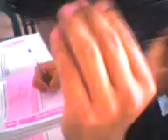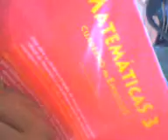Las Tortugas Van Al Cielo - Episodio 012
LTVAC The Second Stage (Una de las ultimas producciones previas a la pelicula)